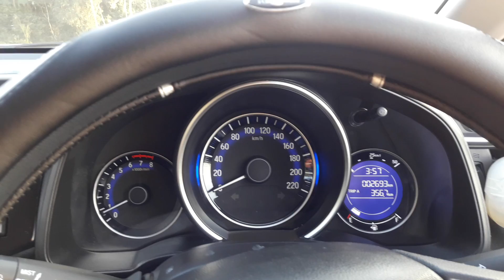Honda WRV Petrol user review. A Drive on Hills. (Hindi version)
How does the Honda Wrv petrol feels driving on hill terrains. User Review in Hindi.